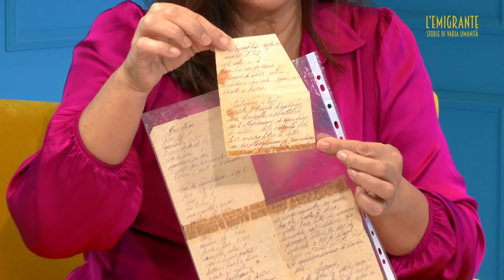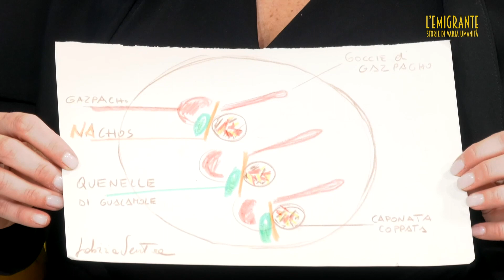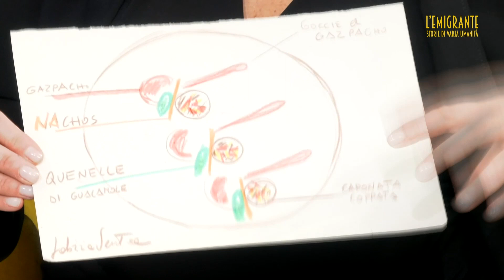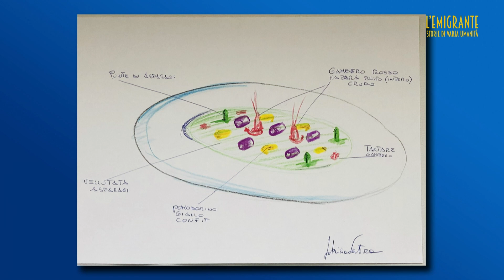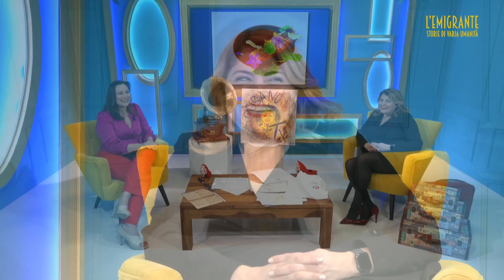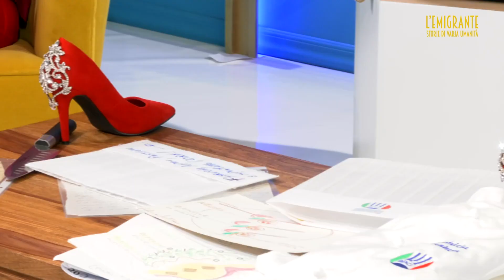L'EMIGRANTE - 23 DICEMBRE 2022 - VENTURA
Ospite: Fabrizia Ventura
Professione: Chef Designer